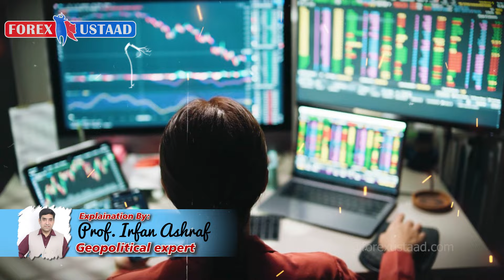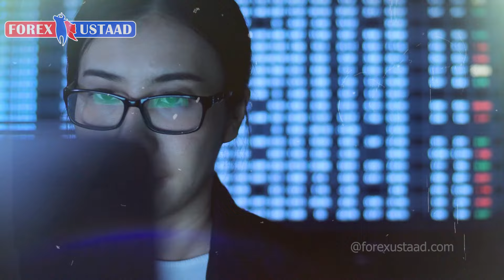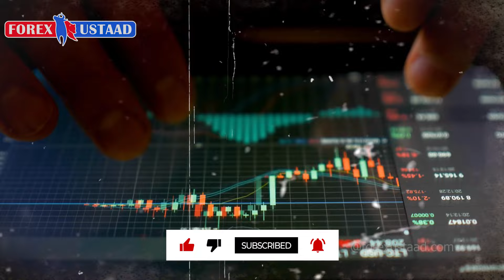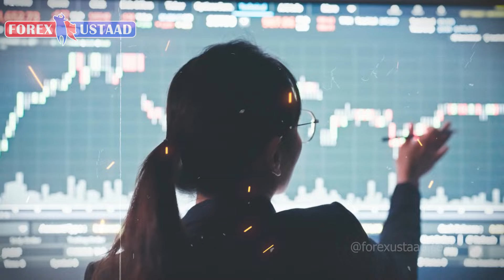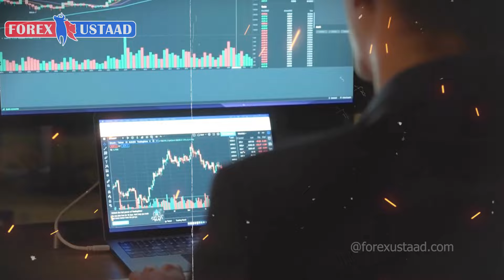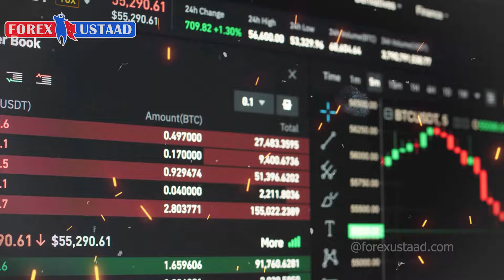Is War a Trap in the Financial Market? Impact on Gold Market | Explained by Forexustaad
⚔️ Is War a Trap in the Financial Market? ⚔️
In this important video, Forexustaad analyzes the potential impact of a war between Iran and Israel on the financial markets, with a particular focus on gold. Geopolitical conflicts often create major market fluctuations, but can war act as a trap for investors, leading to irrational decisions and unexpected losses? We'll explore this idea and provide actionable insights for traders and investors.

In this video, we’ll cover:

The concept of war as a financial trap, where market overreactions cause volatility and erratic behavior among investors.
The historical impact of wars on commodity markets, especially gold and oil.
How an Iran-Israel conflict might affect global markets, including the US Dollar (DXY), gold, and silver.
Why gold often acts as a safe haven asset during times of war and political instability.
Whether investors should buy or sell gold in light of the growing tension in the Middle East.
Tips on how to navigate volatility and avoid emotional decisions during times of geopolitical uncertainty.
Prepare yourself with expert analysis from Forexustaad on how to approach trading during times of geopolitical conflict and make more informed decisions on the gold market.